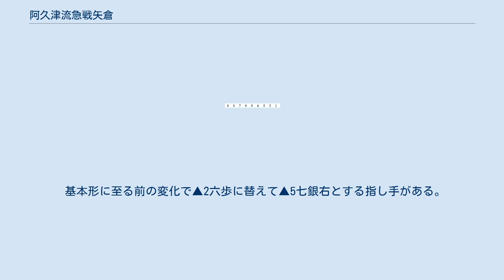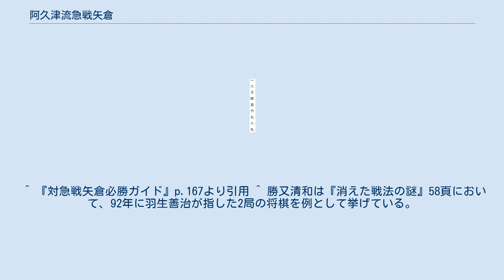阿久津流急戦矢倉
将棋 」 将棋の戦法 」 居飛車 」 矢倉 」 阿久津流急戦矢倉 阿久津流急戦矢倉（あくつりゅうきゅうせんやぐら）は、将棋の戦法の一つ。
矢倉戦において主に後手番で用いられる急戦矢倉の一種である。
近年では阿久津主税が得意とし、好成績を挙げたことからこの名で呼ばれるようになった（その他にも中原流、郷田流、渡辺流という呼び方もあるが、阿久津流と総称されることが多い）。
 5筋の歩を角で交換した後、△5四銀の好形に組み、後に△6五歩と仕掛けるのが後手の狙い筋の一つ。
5五の地点に出た角は、7三に引く場合と2二に戻る場合がある。
先手の対応次第では上記の狙いを放棄して持久戦にシフトすることも多い。
 5筋の歩を角で交換する急戦矢倉という構想自体は以前から存在し、2二に引く形からの急戦の前例としては中原誠が得意とした中原流と呼ばれる指し方があり、米長流急戦矢倉と共にかつて猛威を振るった（ただし中原流は△6四歩から△6三銀とし、中央から盛り上がっていく）。
その後、△6四歩を突かず角を7三に引く余地を残した指し方が登場し、郷田真隆が得意としたため郷田流とも呼ばれたことがある。
七冠達成を巡り羽生善治と谷川浩司が争ったタイトル戦でも頻出したが、その後、居飛車党が後手番で矢倉戦を敬遠する傾向が強まり、本戦型も見られなくなっていった。
 矢倉中飛車と同様に、矢倉の5手目問題における重要なテーマであり、羽生善治が『将棋世界』において長期に亘り連載した『変わりゆく現代将棋』においても、本戦法の変化は深く掘り下げて検討がなされている。
しかし、『変わりゆく現代将棋』以降、本戦法について目立った動きがない時期が続いていた。
 第21期竜王戦七番勝負で、カド番に追い詰められた渡辺明竜王が第6局と第7局でこの戦法を連採し、逆転防衛の原動力となったことで、本戦法は再び注目を浴びることとなった。
 第6局では基本形から▲7九角△7三角▲4六角△6四銀▲7五歩△8四飛▲7四歩△同飛▲5六歩と進み、そこで△5五歩が既存の定跡だったが、歩を打たずにじっと△3一玉が新手で、▲6五歩には△同銀▲7三角成△同桂▲6六歩△5一金▲6五歩△同桂▲7六銀△5七歩が一例である。
 先手の羽生善治名人は▲6五歩からの仕掛けを見送り2筋から仕掛けたが、△6二角から逆襲し70手で後手の渡辺が勝利した。
 第7局では基本形から羽生が▲2五歩と手を替え、そこで△5四銀が既存の定跡だったが、2筋の歩を切らせない△3三銀が新手で、この手は元々、当時奨励会員だった阿部健治郎が考案した手だった。
 その後▲6五歩△7三角▲6六銀△8四角▲7九角△3一玉▲4六角△9二飛▲7五歩と進み乱戦となったが、140手で渡辺が辛勝した。
 基本形に至る前の変化で▲2六歩に替えて▲5七銀右とする指し手がある。
△8五歩▲7七銀△5五歩▲同歩△同角には▲6五歩と反発し6筋から盛り上がり、菱矢倉模様に組み替え、厚みを築いてから反発する狙いがある。
 それとは別に、△8五歩に対し▲7七銀を上がらず▲2五歩として、お互いに飛車先を交換する指し方もある。
 ^ 『対急戦矢倉必勝ガイド』p.167より引用 ^ 勝又清和は『消えた戦法の謎』58頁において、92年に羽生善治が指した2局の将棋を例として挙げている。
なお、この著書の時点では勝又は本戦法を矢倉中飛車の亜流と位置づけている。
 ^ 『永世竜王への軌跡』p.222